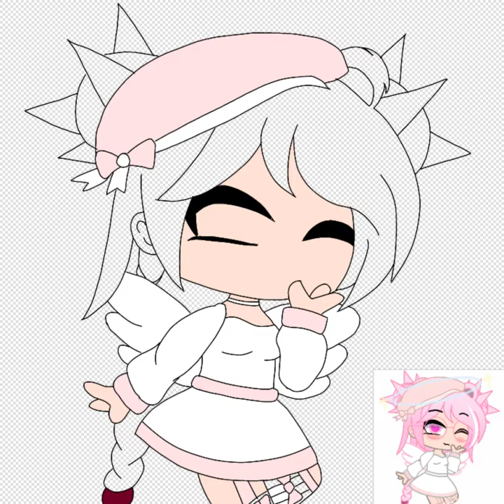Speed Art for •It's • Lily•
Bruh 😂

I CANT BELIEVE I DID THIS IN UNDER AN HOUR LIKE WUT 😂